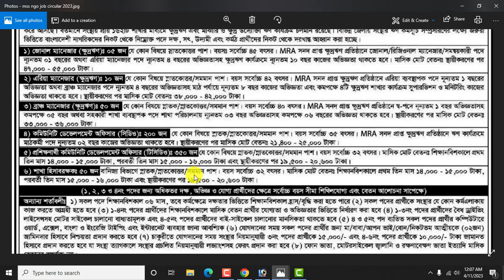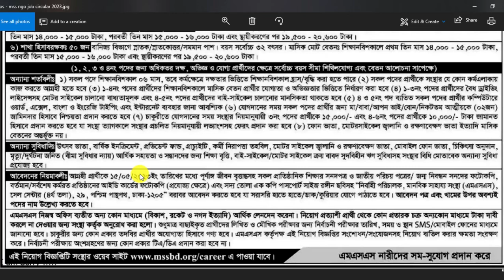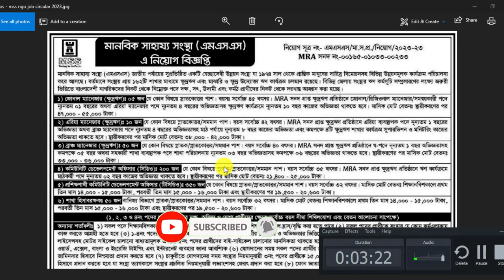৬৫০টি পদে মানবিক সাহায্য সংস্থা (এমএসএস) এনজিওতে বিশাল নিয়োগ-২০২৩।। MSS Ngo Job Circular 2023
আসসালামুআলাইকুম,

৬৫০টি পদে মানবিক সাহায্য সংস্থা (এমএসএস) এনজিওতে বিশাল নিয়োগ-২০২৩।। MSS Ngo Job Circular 2023

ধন্যবাদ সবাইকে.